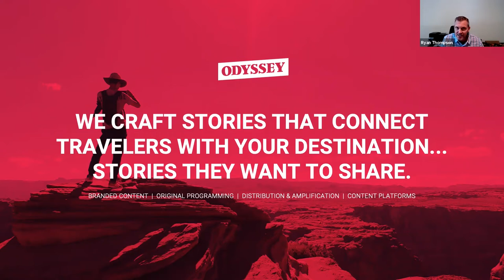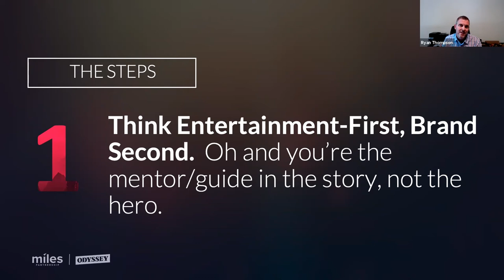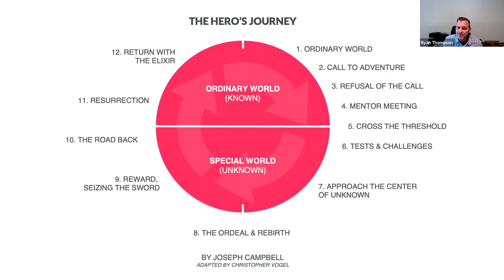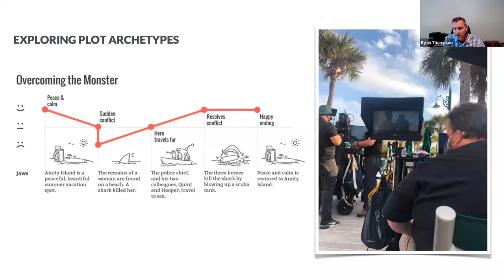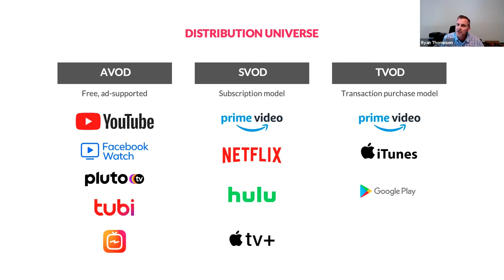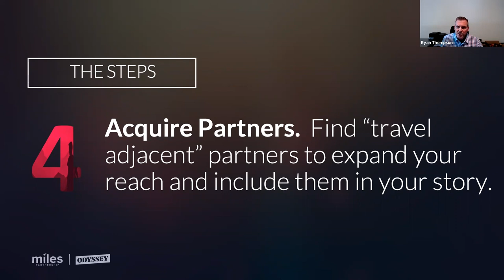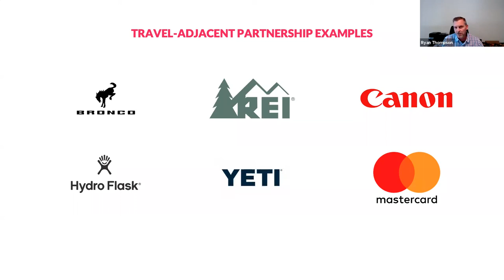Crafting Destination Storytelling - Flashes of Brilliance